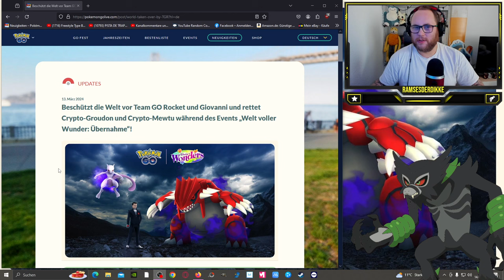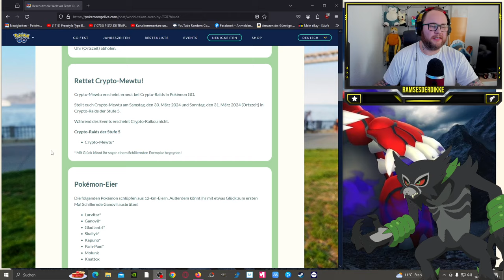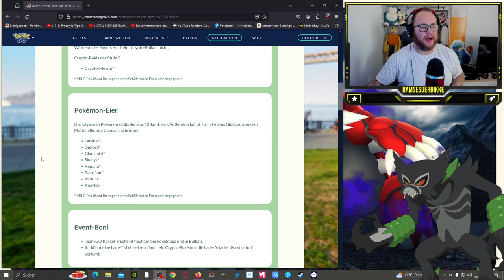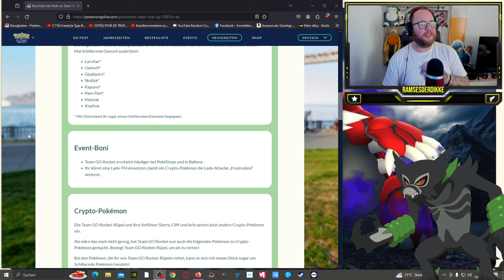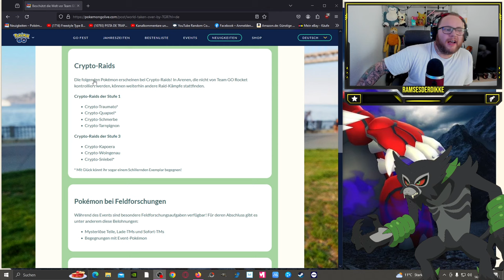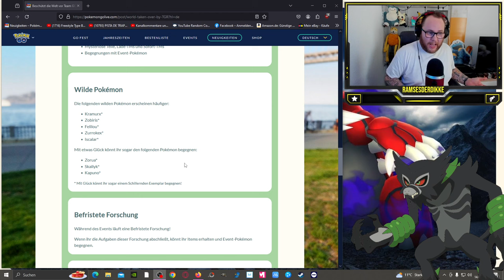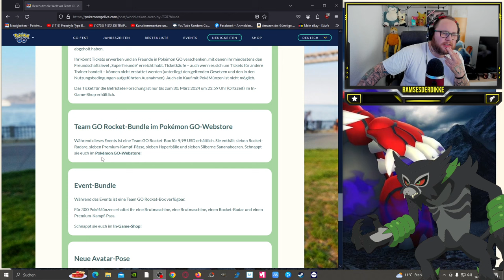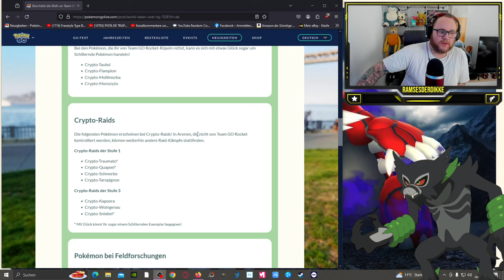STARKES EVENT !!! Welt voller Wunder: Übernahme / Crypto Mewtu & Groudon | Pokémon GO Deutsch # 2915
GUMMA !!!